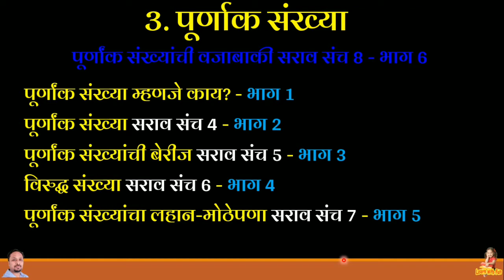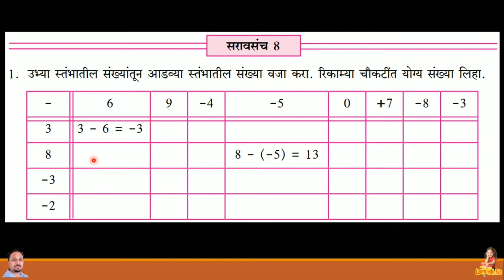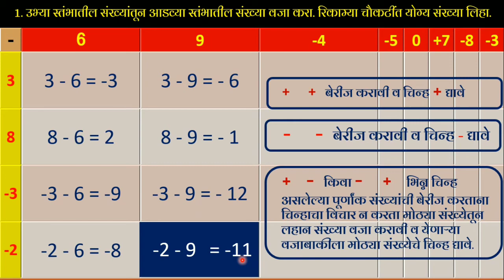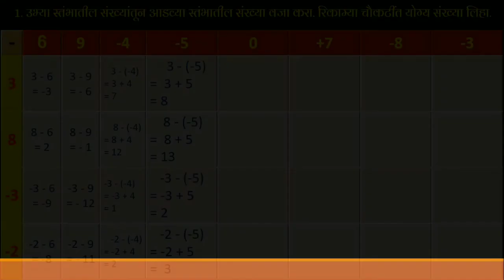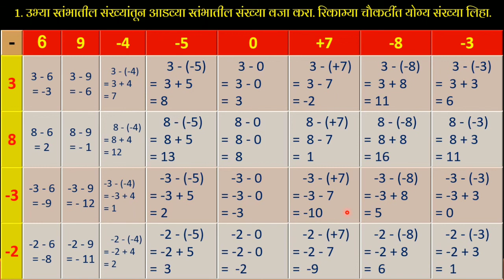पूर्णांक संख्या इयत्ता सहावी | Integers class 6 | सरावसंच 8 | मराठी माध्यम | std 6 | भाग 6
सरावसंच 8
Practice set 8
पूर्णांक संख्या इयत्ता सहावी
सहावी गणित पूर्णाक
Integers class 6
iyatta satvi ganit dhada teesra purnank sankhya
iyatta sahavi ganit purnak sankhya swadhyay
iyatta sahavi ganit pustak
iyatta sahavi vishay ganit purnak sankhya
marathi Medium
पूर्णाक संख्या
मराठी माध्यम,
std 6,
भाग 6

प्रकरण 3 रे
पूर्णांक संख्या
व्हिडिओ